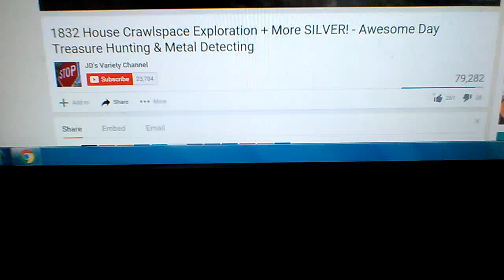1832 ORIGINAL BRICK HOUSE .. House Crawlspace Exploration + More SILVER!